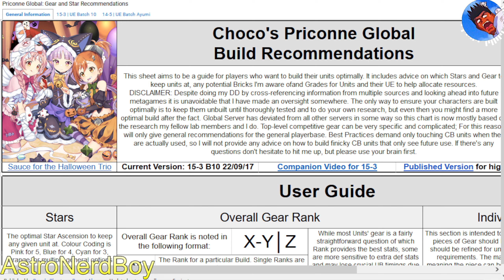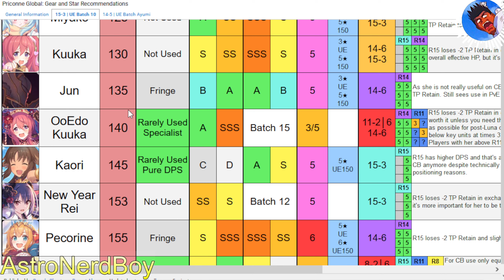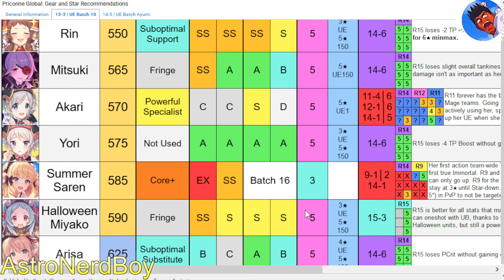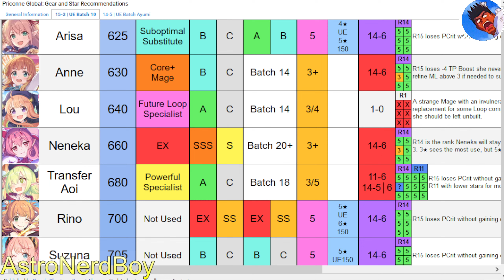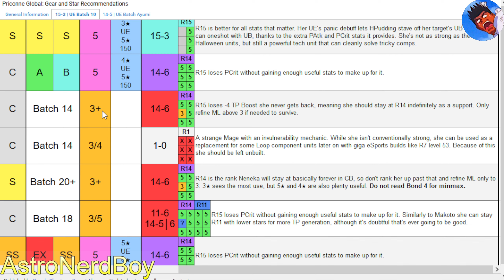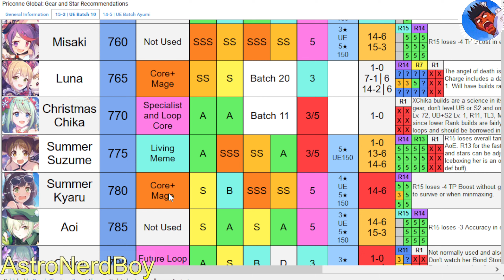Progress Report 06 - Princess Connect! Re:Dive (BlueStacks 5 32bit)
For episode 6 of my progress report for Princess Connect! Re:Dive, I look over my roster, getting so close to getting Rino 6-star, and desperately working on Lima. I also talk about the recent Clan Battle. And I rant about sandbagging, which is the act of purposefully under-gearing or not getting stars for a character.

► Thanks to everyone who came by to watch this.